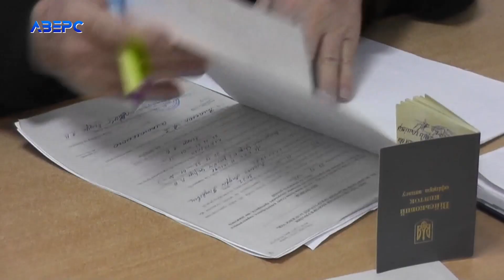Голову ВЛК медоб'єднання МВС по Волині піймали на п'яному водінні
На п’яному водінні спіймали голову ВЛК медоб'єднання МВС по Волині. Їхати під градусом медик взявся посеред ночі і в розпал робочого тижня. Сталось це у грудні. Після того, як Андрія Власюка освідували у лікаря-нарколога,  поліцейські дуже довго складали протокол. Подужали скласти аж на п’ятий день. Як не дивно, справа навіть дійшла до суду.